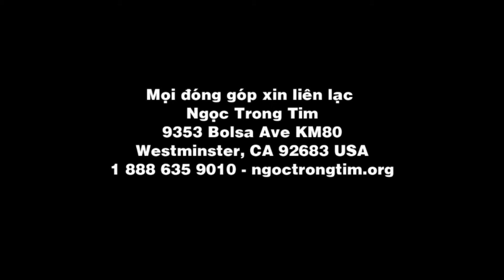NGỌC TRONG TIM DVD 2 - NHẠC CỔ : MẮC NỢ THƠ NGUYỄN VĂN THIỆN NHẠC NGUYỄN VĂN THÀNH CỔ NHẠC VĂN ĐỨC